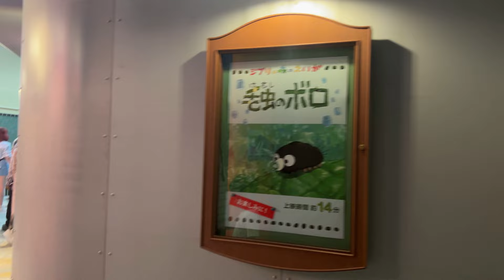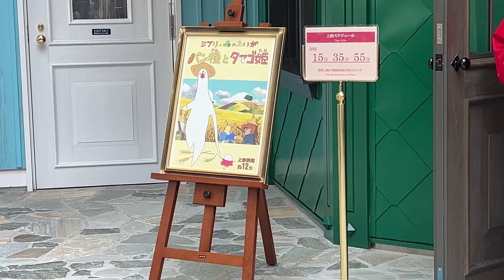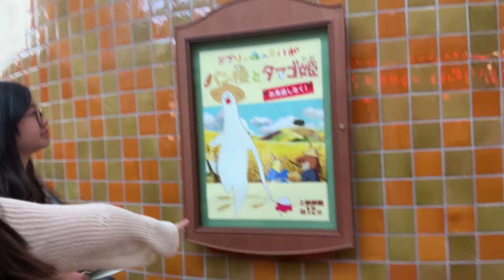Finally went to Studio Ghibli Park // Grand Warehouse!!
Hello again🤍
Let me know if there’s anything that you want me to try out.

With Love,
Cathy